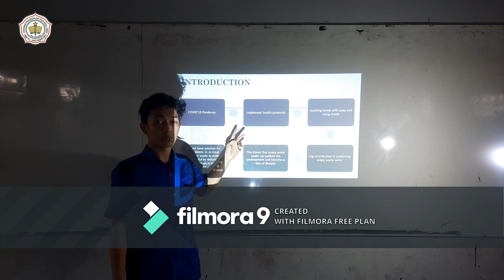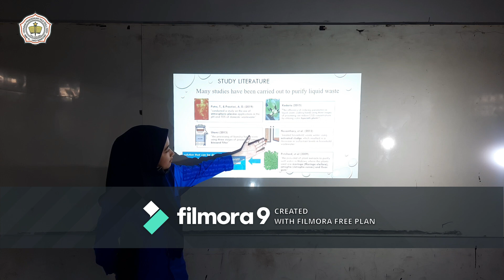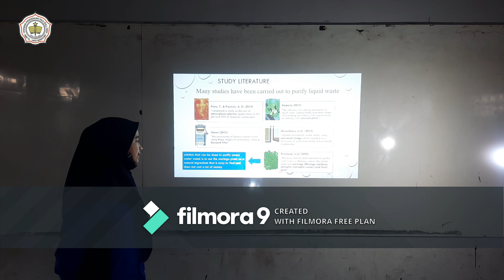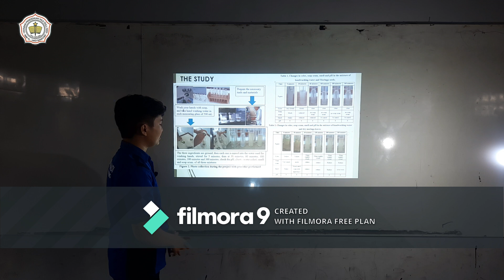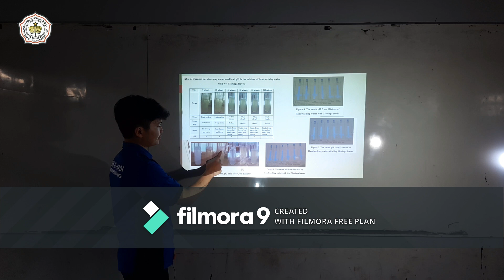[KLESF International Challenge 2020] S101 PURIFICATION OF SOAP WASTE WATER WITH MORINGA PLANTS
Number: S101
Title of Project: PURIFICATION OF SOAP WASTE WATER WITH MORINGA PLANTS
Name of participant #1: Alma Tri Chantika
Name of participant #2: Mochammad Rafli Rustandi
Name of participant #3: Akbar Indrajati Rosadi
Name of School: SMK AL HADI BANDUNG, INDONESIA
Project theme:  Good Health and Well-being (SDG 3)
Category: Secondary school (13 - 18 years old)

Abstract of Project:
This study aims to find out the process carried out in clearing waste water using soap using soap using moringa plants and compare the effectiveness of wastewater purifiers hand washing kelor seeds, dried leaves and kelor wet leaves. The materials used in this research are soap water and moringa plants in testing and extracting moringa plants using three mortar, three measuring cups, three beakers, stirring, wet moringa leaves, dried moringa leaves that have been extracted and moringa seeds. Data analysis using qualitative data where the results of purification seen from the color, soap froth content, odor and pH in waste water wash hands with a mixture of moringa plants in the form of seeds, dried leaves and kelor wet leaves. mixture of Moringa seeds is clearer than the mixture of dry and wet leaves. Likewise, when viewed from the content of the soap scum for the mixture of soap scum seeds, it has disappeared from the 60 minute, while the mixture of dry and wet leaves still contains soap scum even up to 360 minutes. The smell of soap in the seed mixture has started to disappear in the 180 minute, while the dry leaves the smell of soap changes or disappears to the smell of herbs and the wet leaves change to the smell of leaves in the 360 minute. Meanwhile, the pH of the three mixtures has not changed, all still is at a pH value of 8, which can be categorized as safe alkaline. So, the conclution showed that mixing moringa seeds with handwashing wastewater is more effective at clearing handwashing wastewater than using a mixture of dried leaves and wet leaves.